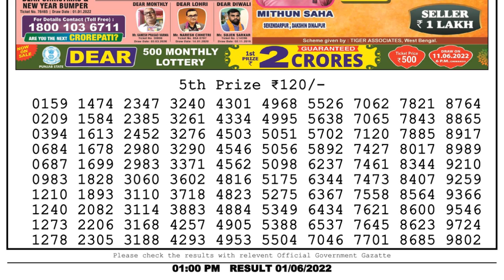🔴Dear Lottery Sambad Live 1pm today 01.06.22 Nagaland State Lottery Result